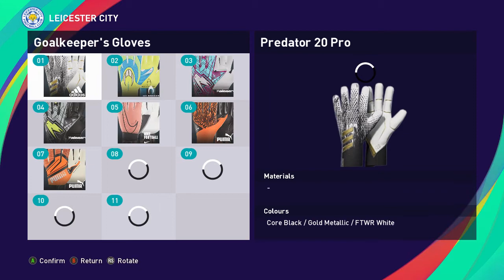Kasper Schmeichel PES 2021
Kasper Schmeichel in PES 2021

Game :
PES 2021